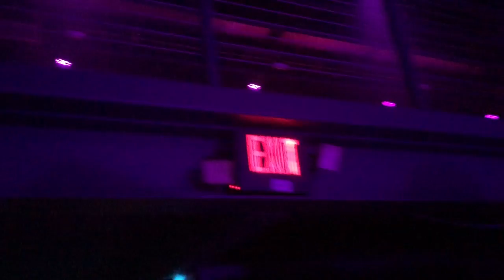Vlog Lets go to Aoki's Kolony Tour at Echostage DC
Oddasea Vlogs series
Random adventures 1

Steve Aoki's Kolony Tour at Echostage (Washington DC)